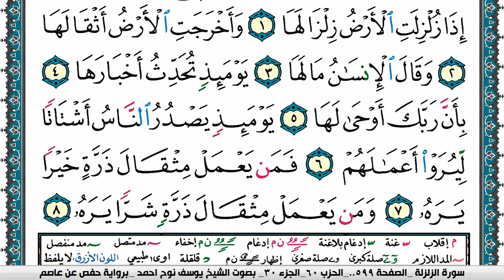سورة الزلزلة مكتوبة يوسف نوح احمد برواية حفص عن عاصم